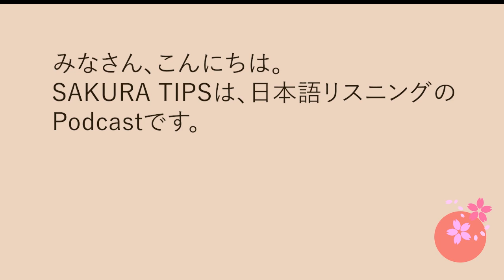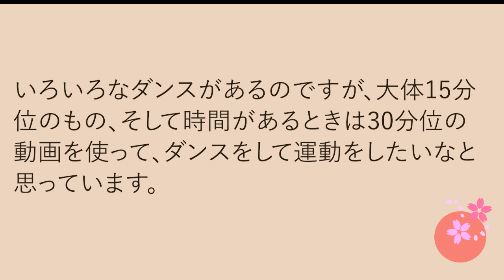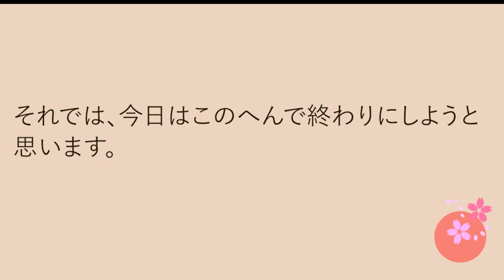Japanese Listening #536. 疲れやすい Get Tired Easily｜SAKURA TIPS